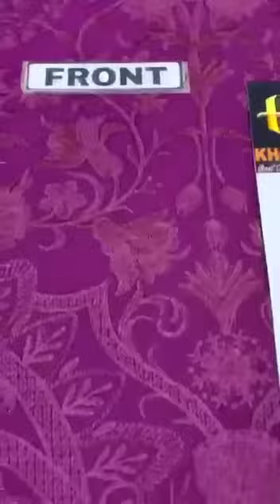Fancy suit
Video from Saad kamran